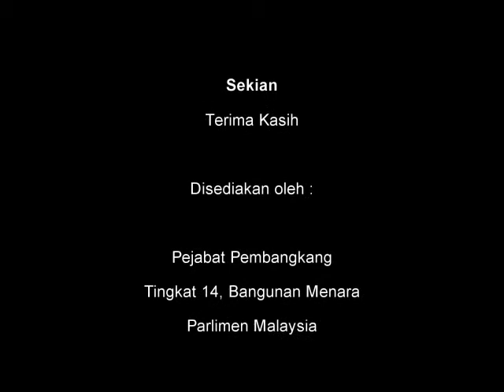3 Julai 2013 Perbahasan Menjunjung Kasih Titah YDP Agong PKR Bukit Katil 2)